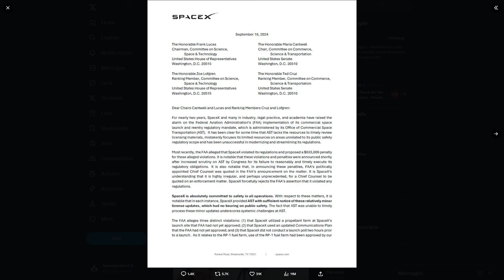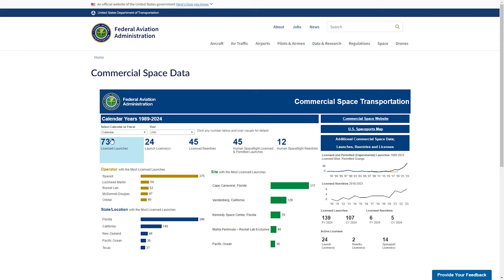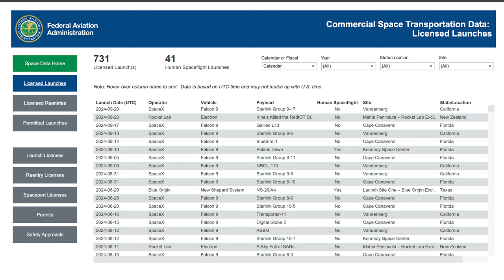SPACEX vs. HATÓSÁGOK | Kinek van igaza??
Megosztó téma sajnos és nehéz érzelmek nélkül beszélni róla. De mégis megpróbáljuk a lehető legobjektívebb módon összefoglalni ebben a videóban, mi mit gondolunk a jelenleg kialakult helyzetről. Mindenképpen írd meg nekünk kommentben, te hogy látod a SpaceX és a hatóságok viszonyát, szerinted kinek van igaza.
Ha pedig még többet szeretnél megtudni a Starship fejlesztéséről és az azzal kapcsolatos eseményekről, kövesd figyelemmel a hetente jelentkező 'Heti Starship fejlemények' című műsorunkat kedd esténként 20:30-tól vagy utólag felvételről.
Lejátszási lista az összes 'Heti Starship fejlemények' adásunkhoz ▶

Közvetlen támogatás az alábbi számlaszámok valamelyikén
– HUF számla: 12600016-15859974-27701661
– EUR IBAN: BE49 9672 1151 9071
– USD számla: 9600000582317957